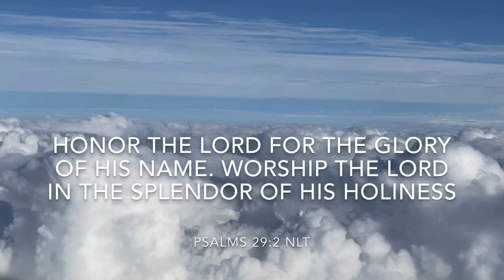Vlog 001 | Airport Worship Friends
It’s amazing how a worship song can bring someone new into your life!

Meet Tyus! A singer who literally decided to practice playing his guitar while waiting for a flight and ended up drawing a crowd with songs to Jesus!

Song: Nothing Else (feat Cody Carnes) by The Belonging Co